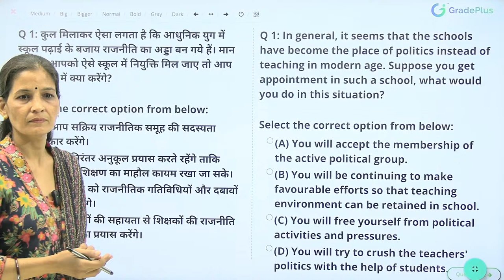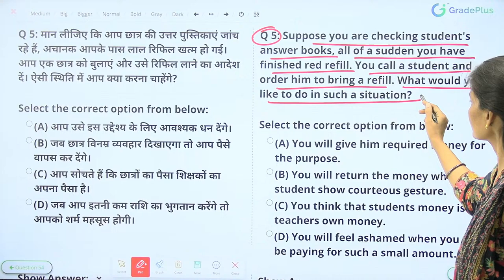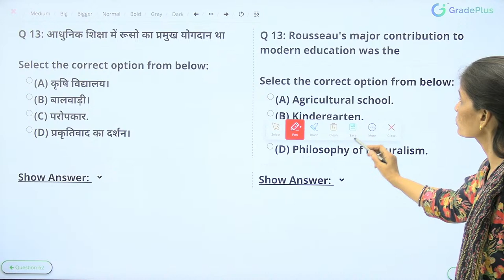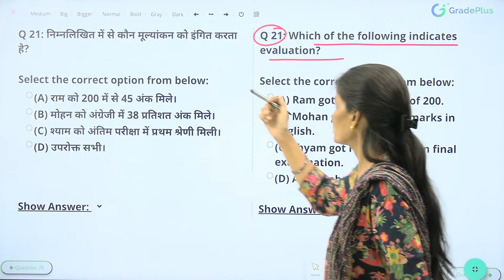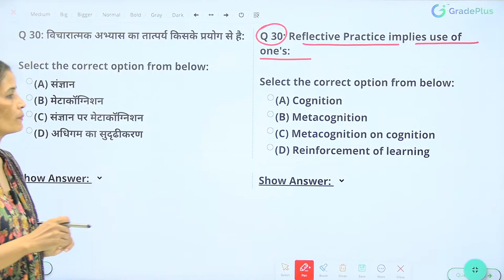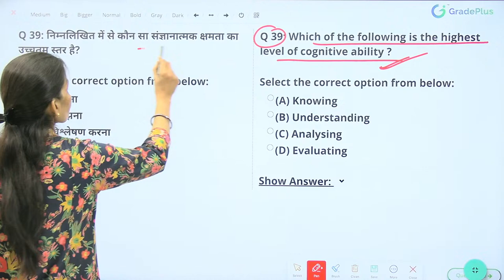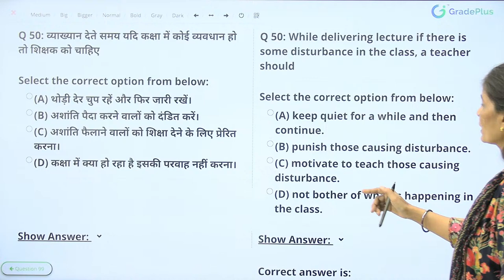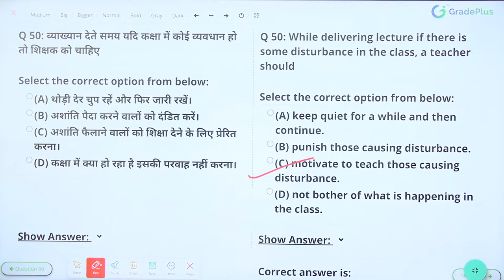UGC NET JRF Paper 1 | UGC NET June 2024 Teaching Apititude | UGC NET June Paper 1 Revision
UGC NET JRF Paper 1 | UGC NET June 2024 Teaching Apititude | UGC NET June Paper 1 Revision | UGC NET JRF Paper 1 | UGC NET June 2024 Teaching Apititude | UGC NET June Paper 1 Revision

➤ बैच प्रारंभ  :- Home Science Online Batch For TGT PGT UGC NET.
➤ बैच प्रारंभ :- General Studies Online Batch For All Teaching Exams.
➤ अधिक जानकारी के लिए दिए गए नंबर पर कॉल या व्हाट्सप्प कर सकते है -  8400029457
➤ पता : Trinity Square, 1st Floor, Near Badshah Nagar Railway Station, Mahanagar, Lucknow, Uttar Pradesh 226006